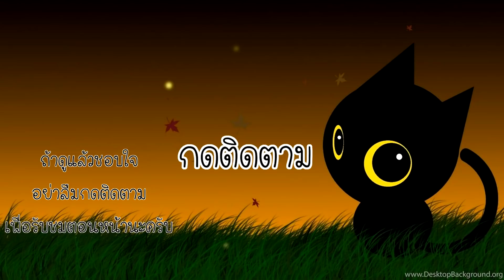Minecraft # 13 - ทำฟาร์มข้าวอัตโนมัติ [ CatZGamer ]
Minecraft ตอนที่ 13 เมืองเริ่มโตเราต้องทำการขยายชาวบ้านออกไปทำงานบ้างแล้วครับ อีพีนี้พี่อาร์มจะย้ายชาวเมืองบางส่วนไปทำฟาร์มอัติโนมัตินะครับผม ฟาร์มนี้จะเป็นอย่างไร เชิญรับชมได้เลยครับ